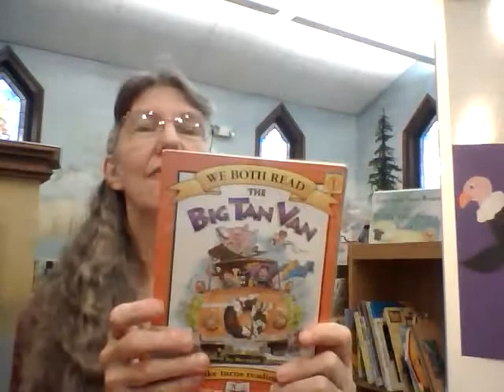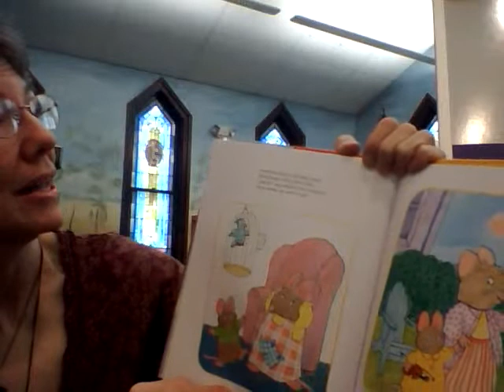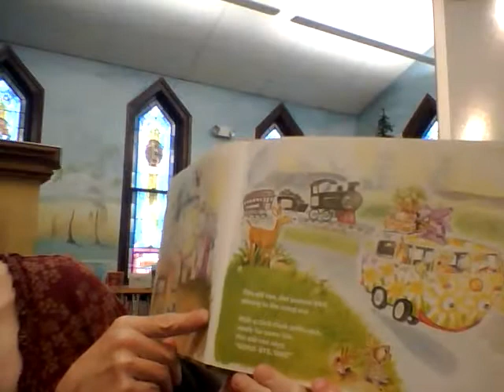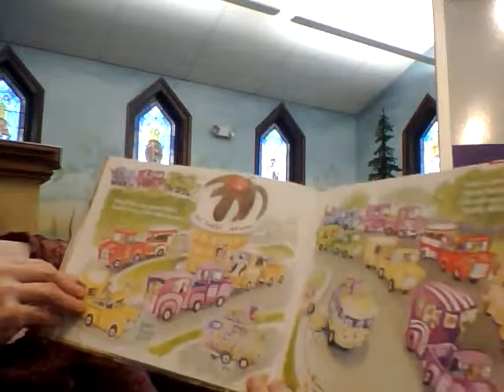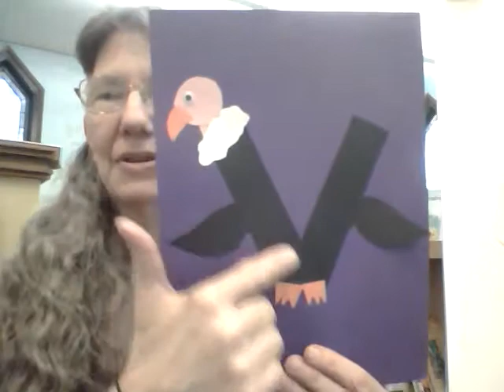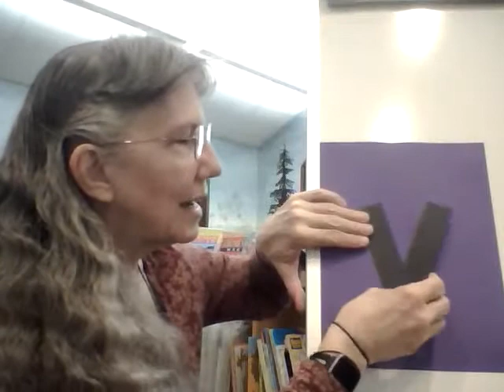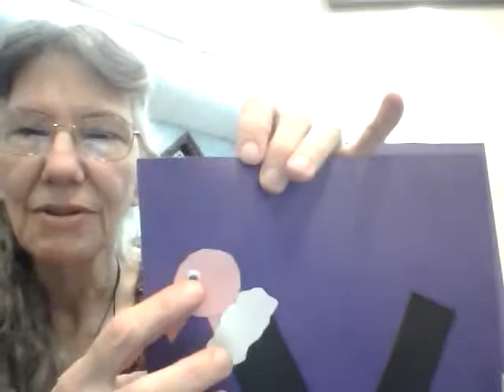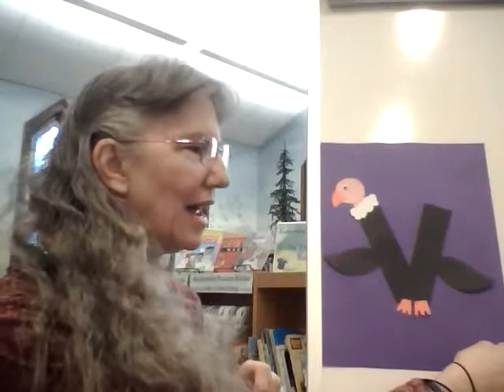Miss Kim's Virtual Story Time - Letter V - LIVE